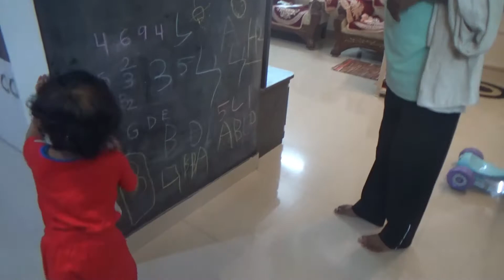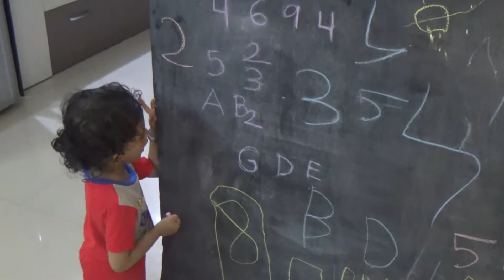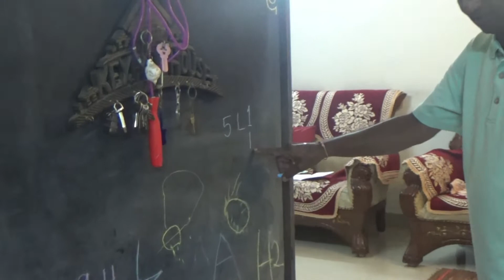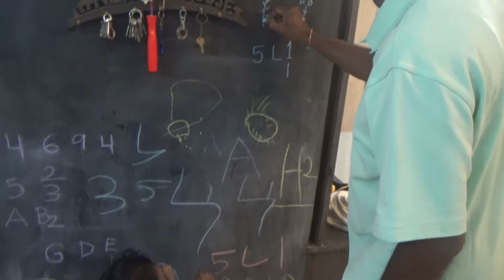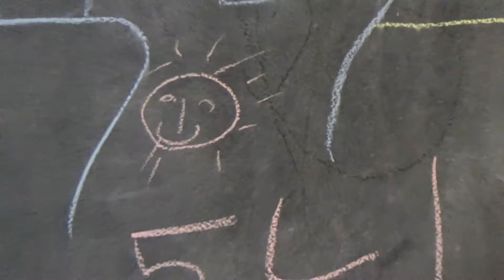Ruhi Teaching grandpa